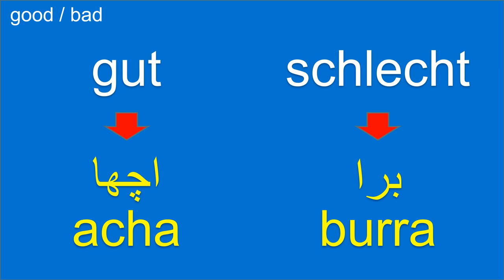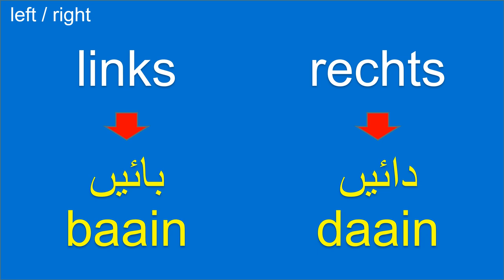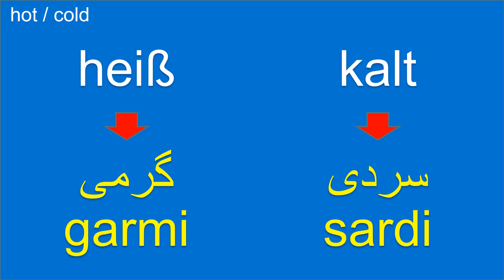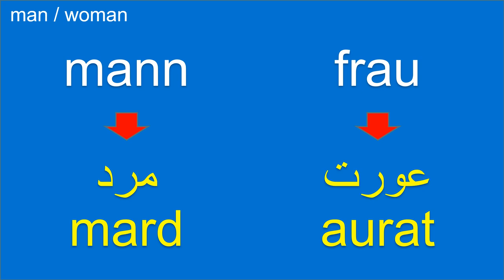Urdu lernen: Urdu sprechen: جرمن سبق: جرمن سیکھیں: جرمن بولنا: Basic German Urdu Lesson: Antonym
Interesting Facts about Germany:
1. Germany, officially known as the Federal Republic of Germany, is a country located in Central Europe.
2. Berlin is the capital and largest city of Germany.
3. Germany is known for its rich history, diverse culture, stunning landscapes, and technological advancements.
4. The official language of Germany is German.
5. Germany is famous for its castles and palaces, such as Neuschwanstein Castle, Heidelberg Castle, and the Brandenburg Gate in Berlin.
6. The country has a strong tradition of classical music and is home to renowned composers like Ludwig van Beethoven, Johann Sebastian Bach, and Wolfgang Amadeus Mozart.
7. German cuisine is diverse and includes iconic dishes like sausages (Bratwurst), pretzels, sauerkraut, schnitzel, and Black Forest cake.
8. Germany is known for its efficient and well-maintained transportation system, including the Autobahn (highway), Deutsche Bahn (railway), and extensive bike lanes.
9. Oktoberfest, held annually in Munich, is the world's largest beer festival, attracting millions of visitors from around the globe.
10. Germany is famous for its contributions to science, engineering, and innovation, with notable figures like Albert Einstein and Johannes Gutenberg.

Have you ever been to Germany? If so, what was your favorite experience?

Interesting Facts about Pakistan:
1. Pakistan is a country located in South Asia, bordered by India to the east, Afghanistan and Iran to the west, and China to the north.
2. Islamabad is the capital city of Pakistan, while Karachi is its largest city and economic hub.
3. Urdu and English are the official languages of Pakistan, with Urdu being the national language.
4. Pakistan has a diverse cultural heritage influenced by its history and various ethnic groups, including Punjabi, Sindhi, Baloch, Pashtun, and more.
5. The country is known for its stunning natural landscapes, including the Karakoram and Himalayan mountain ranges, beautiful valleys like Swat and Hunza, and the Thar Desert in the south.
6. The Indus River, one of the longest rivers in the world, flows through Pakistan, shaping its geography and providing water resources for agriculture.
7. Pakistani cuisine is known for its rich flavors, aromatic spices, and dishes like biryani, kebabs, samosas, and Pakistani sweets like gulab jamun and jalebi.
8. Pakistan has a rich history with ancient civilizations like the Indus Valley Civilization, which dates back over 4,000 years.
9. The country is home to several UNESCO World Heritage Sites, including the historical city of Lahore, Taxila archaeological site, and the ruins of Mohenjo-daro.
10. Cricket is the most popular sport in Pakistan, and the national cricket team has achieved success in international competitions.

Have you ever been to Pakistan? If so, what was your favorite experience?

Opposite Words with Example Sentences:
1. Remember - Forget: She remembered to bring her keys before leaving the house, but later forgot her umbrella.
2. Constructive - Destructive: He provided constructive feedback to help improve the project, but his criticism became destructive and demotivating.
3. Open - Blocked: The road was open for traffic, but later became blocked due to an accident.
4. Expand - Shrink: The balloon expanded when it was inflated, but later shrank when the air was let out.
5. Attach - Detach: She attached the file to the email, but later decided to detach it to reduce the file size.

This German-Urdu language lesson designed for Urdu speakers interested in learning German (جرمن) and Urdu learners (LerneUrdu).